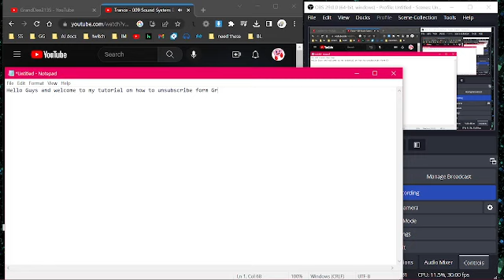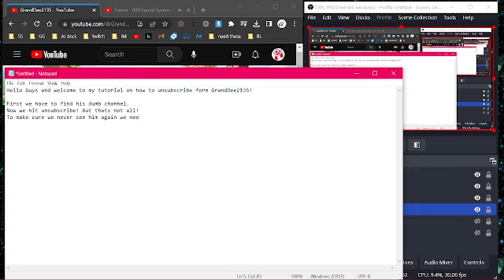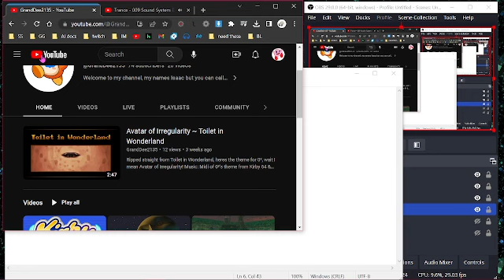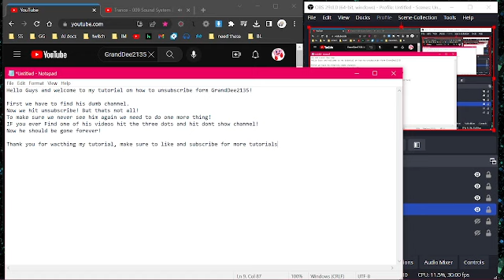How To Make Sure You Never See Me. EVER AGAIN.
If you dont ever want to see me again just follow my quick and easy tutorial on how you can make sure you NEVER see me again!